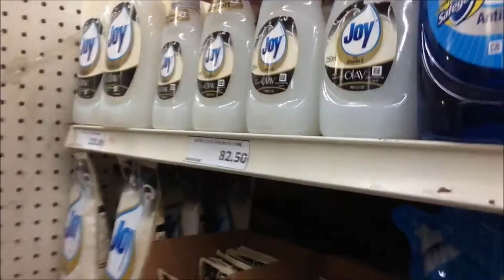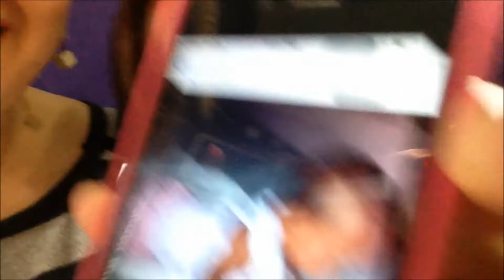VLOG#10: GROCERY + DYNAMITE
Hi everyone! Welcome to my world! My name is Philline Ina and I am from Cebu, Philippines. This vlog is a combination of 2 days spent in Gaisano, first, let’s go do the groceries with my mom and next let’s go there with my sister just to run a few errands and she is going to get a haircut!:) I hope you enjoy watching! Xoxo :*

Take time to like this page, they offer so much affordable stuff!

I purchased everything with my own money!

Xoxo, Ina :)